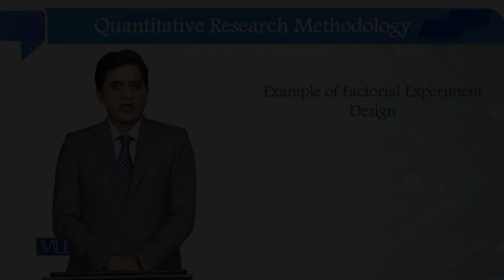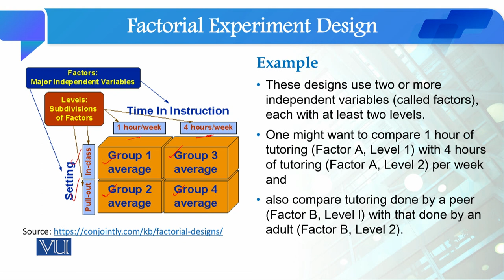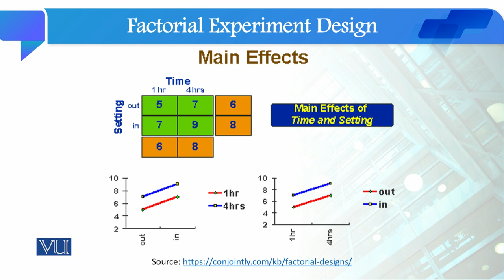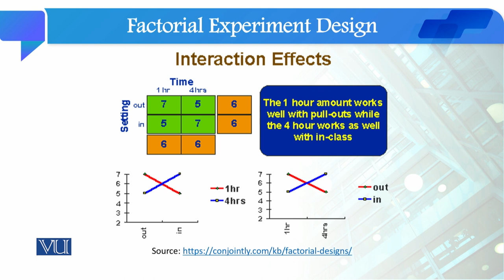Example of Factorial Experiment Design | Quantitative Research Methodology | SOC509_Topic122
Topic122: Example of Factorial Experiment Design,
By Dr. Qaisar Khalid Mahmood